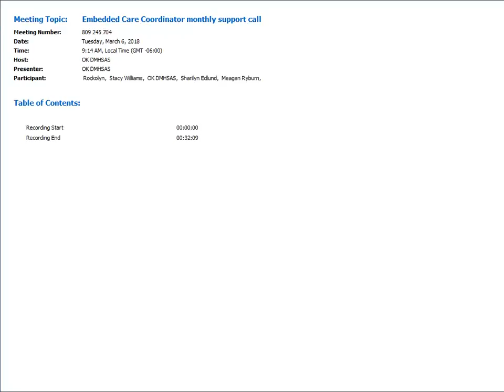Embedded Care Coordinator Support Call 3-6-2018